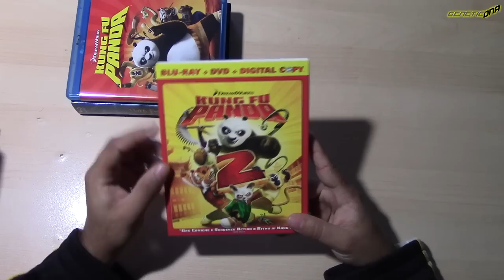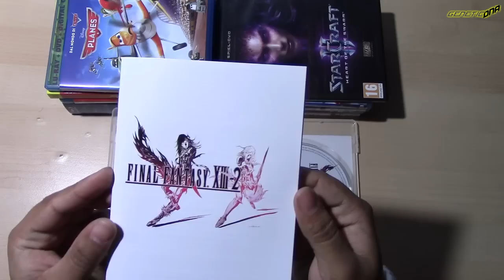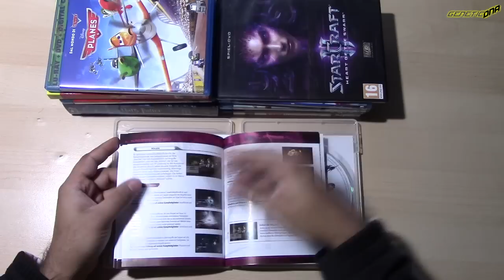VideoAcquistiMeseFebbraio2014 By GenetiCDNA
Eccoci al consueto videoacquisti mensile ;)